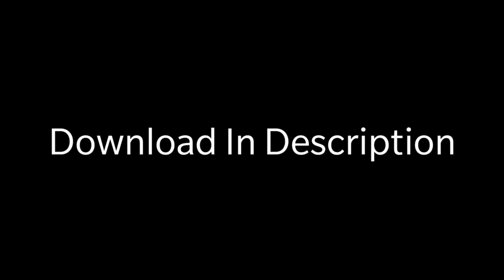SM64 Shrek Character Mod In SM64 Release and Download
Commission Rom Hacks